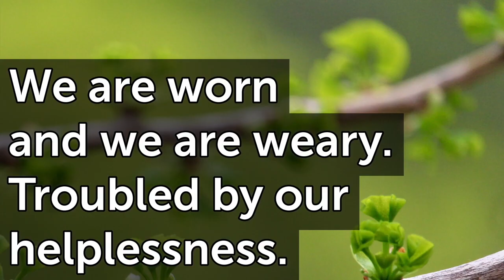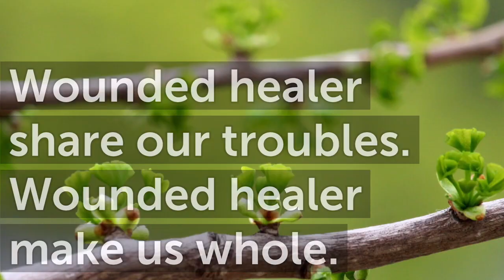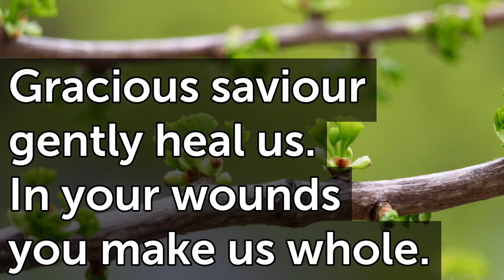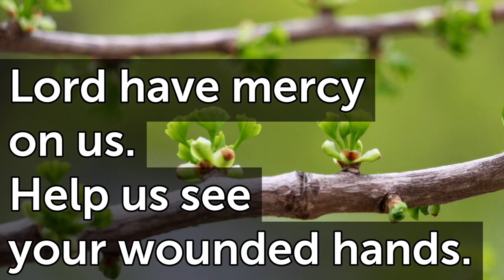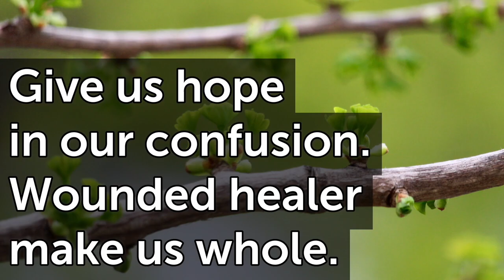Wounded Healer E